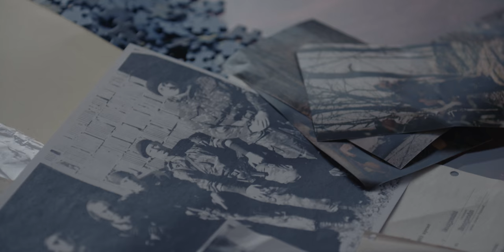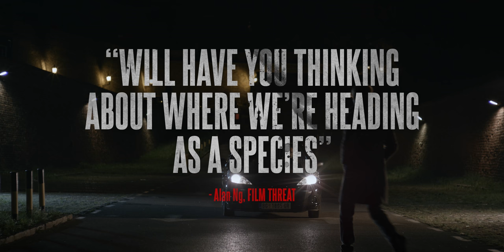Here Be Dragons | Trailer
A taut, exhilarating drama, Here Be Dragons begins with the conclusion of The International Criminal Tribunal for the former Yugoslavia (ICTY), as David Locke (Nathan Clark Sapsford), a former British soldier turned UN war crimes investigator, faces the prospect of an early retirement. But David is approached by a ghost from his past: a victim of the Yugoslav wars named Emir Ibrahimovic (Svetislav “Bule” Goncic).

Emir believes he’s located the notorious and previously presumed dead paramilitary commander Ivan Novak (Slobodan Beštic), living in plain sight in Belgrade, Serbia. Despite the disapproval of his superiors, David goes to Belgrade on a solo mission funded by Emir, in order to hunt, capture, and bring to justice the man who has caused so much pain in the world. As David ingratiates himself with Novak’s estranged wife and son, he starts to question the morality of his mission and the intentions of his sponsor.

In this gripping and stylish procedural drama shot in Serbia and post-produced in Australia, writer and director Alastair Newton Brown perfectly captures the concept of human compassion, and the great lengths one will take to achieve true justice.